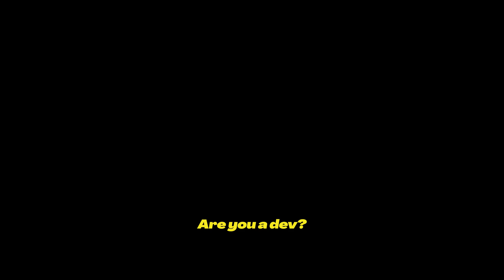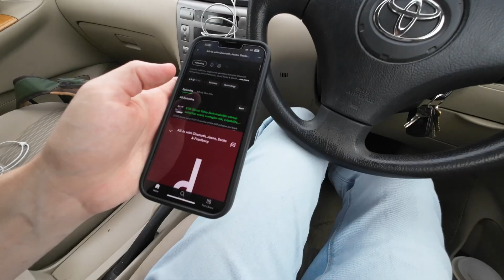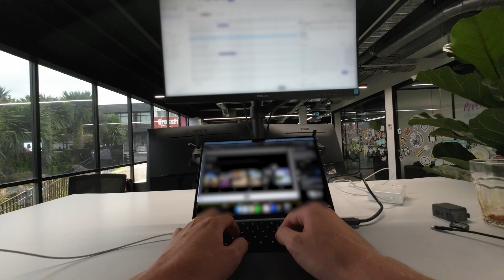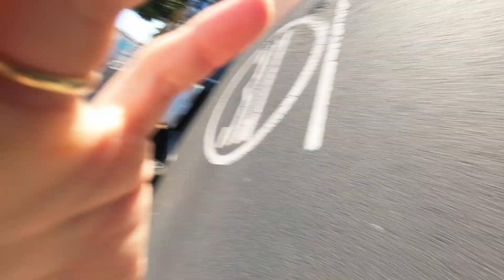Office life, code and a day in the life as a software engineer in New Zealand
In this video, you'll see what it's like in a day in the life of a software engineer, hear about my up-skilling to full stack strategy and see me working between my home office and city office setups!